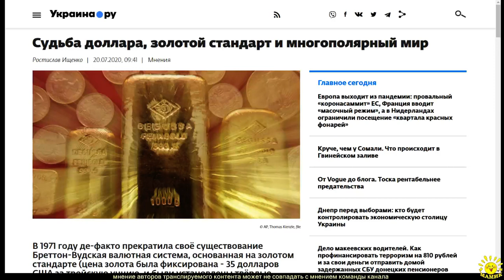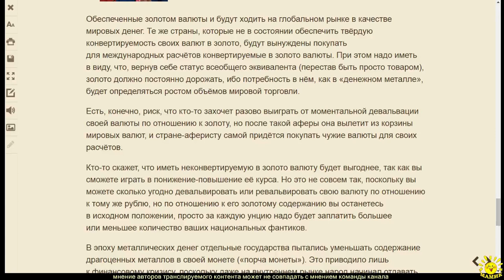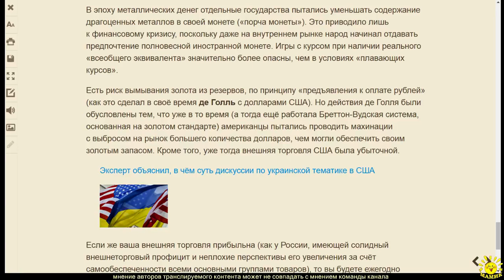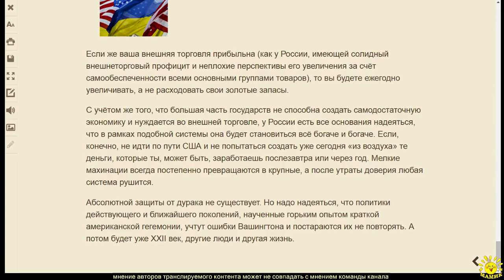2. Р. Ищенко. Судьба доллара, золотой стандарт и многополярный мир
2. Р. Ищенко. Судьба доллара, золотой стандарт и многополярный мир